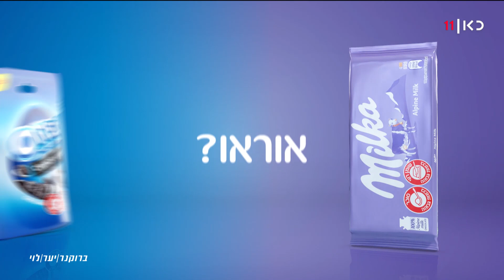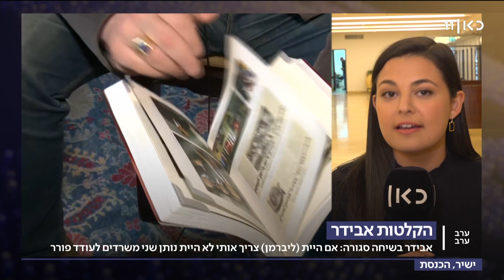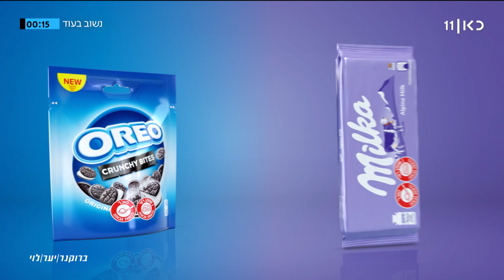ערב ערב | 18.10.21: 26 שנים לרצח רבין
כאן חדשות | הראיונות, הדיווחים והסיפורים הכי חשובים ומעניינים של היום